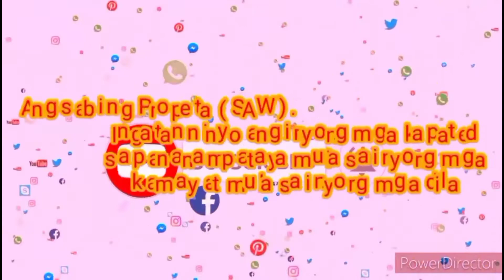ANG MALAKAS NA TAO ay yung napipigil niya ang kanyang GALIT by: Ustad Ismael Pangilinan/al mana hall